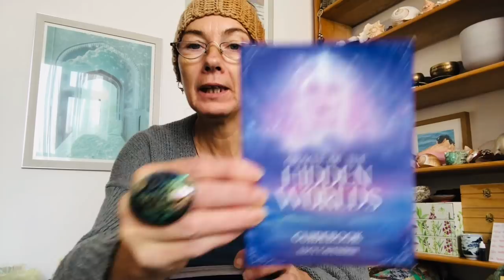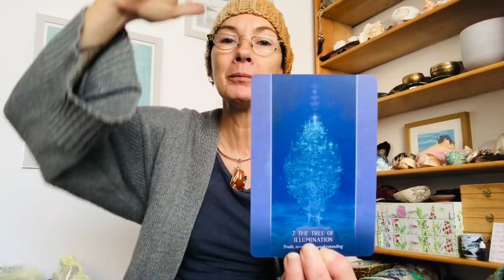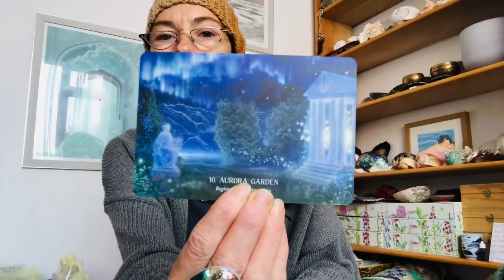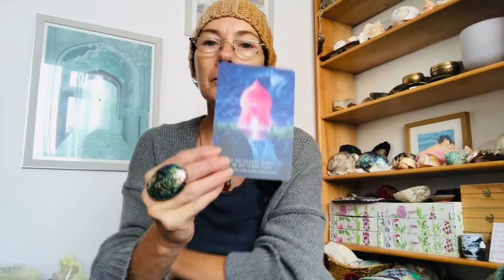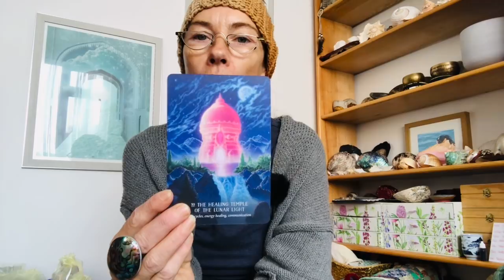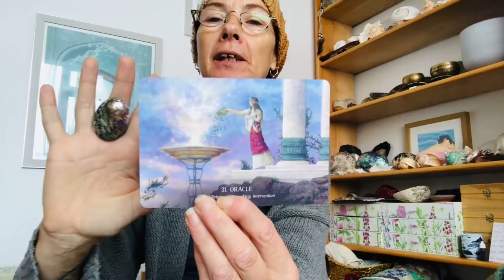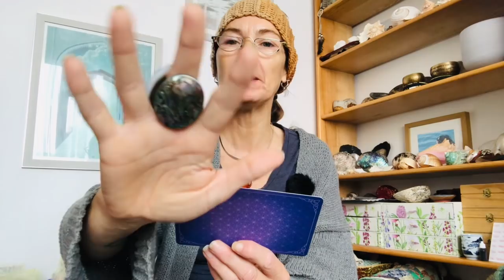ASMR Angelic Reiki Meditation and Healing - A walk through an oracle deck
A walk through the oracle of inner world deck by Lucy Cavendish with your guide, crystals, angels and other Light Beings.

The perfume Chakra oils are perfume.co

If you would like a private healing, reading, meditation or teaching of the different reiki types that I teach please email for a services list.

Follow Reikidreams pages at Facebook and Instagram